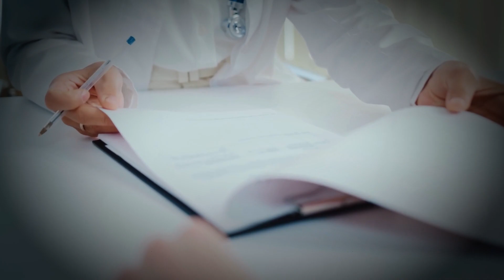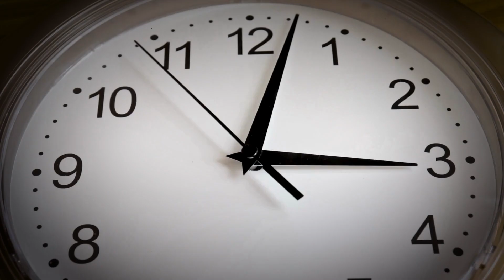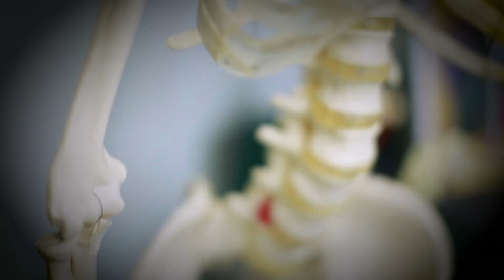TRUE Disturbing Deep Woods & Middle Of Nowhere Scary Stories From Japan | Horror Stories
Get ready to be scared with these true disturbing deep woods and middle of nowhere scary stories from Japan. These horror stories will have you on the edge of your seat!

From ghost encounters to mysterious disappearances to creepy encounters in the woods, these stories will send shivers down your spine. If you're a fan of horror, then this video is a must-watch. Get ready to be spooked by these chilling true stories from Japan!

Your one-stop destination for spine-chilling scary stories and nightmare fuel. Delve into the depths of horror stories that promise to send shivers down your spine, and perhaps even make you double-check those locks before bedtime. From eerie tales of creepy ghost stories to spine-tingling true scary stories that blur the lines between reality and fiction, we've got it all.

Feeling brave? Try listening to our "sscary" tales that redefine fear in the darkest corners of your imagination. Our collection is not just about the traditional horror story; we dive deep into tales so haunting they promise to give you chills.

For those who love the mix of adrenaline and comfort, our special "scary stories to fall asleep to" are designed to give you just the right amount of thrill as you drift off to dreamland. Remember, it's not just a scary story; it's an experience that redefines horror and suspense. Sleep tight, and don't let the nightmares bite!